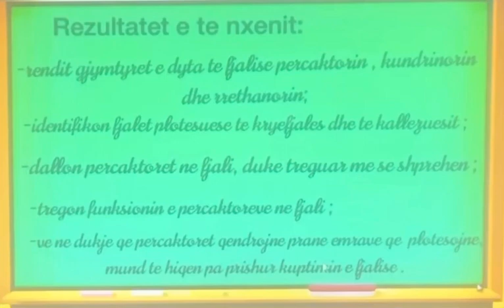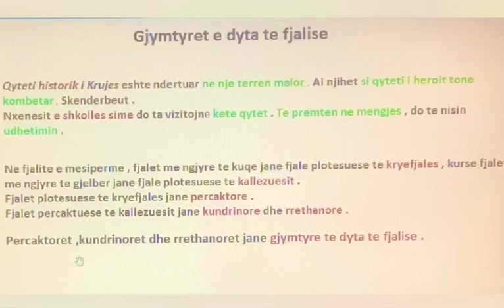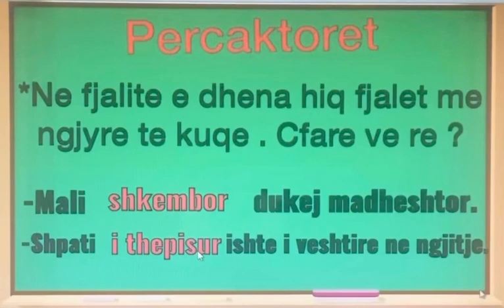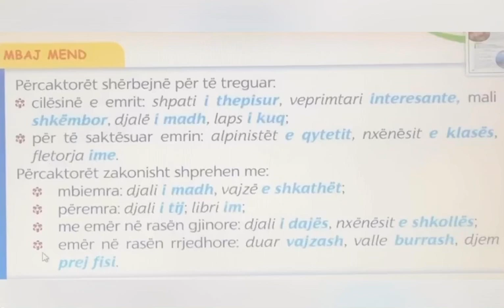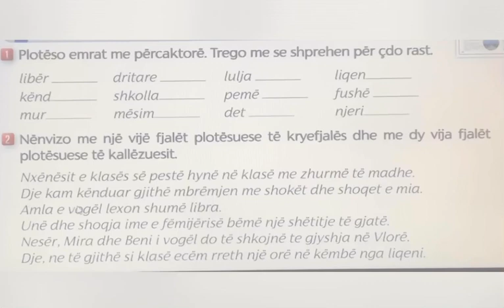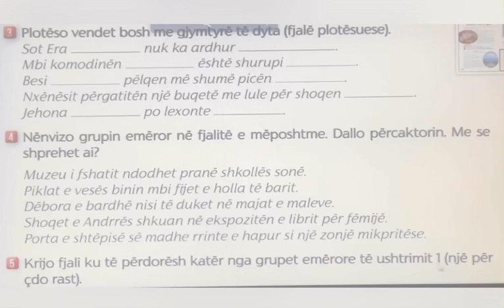Gjuhe shqipe 5 Gjymtyret e dyta te fjalise . Shkolla” Gustav Mayer “